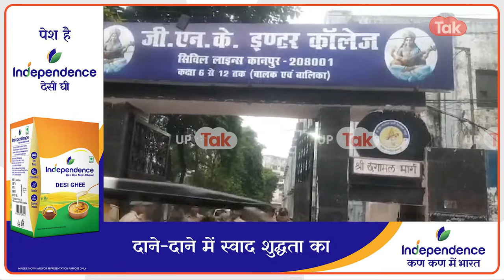UP Police Bharti Exam News: यूपी पुलिस कांस्टेबल भर्ती एग्जाम से पहले ये वीडियो देख लीजिए !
UP Police Bharti Exam News: यूपी पुलिस कांस्टेबल भर्ती को लेकर तैयारी में जुट गई है. भर्ती में किसी भी तरह का जोखिम इस बार नहीं लेना चाहती है, इसीलिए चप्पे- चप्पे पर पुलिस ने अपनी पहरेदारी लगा दी है. किसी भी तरह की गड़बड़ी से बचने के लिए पुलिस ने हर जगह नजर रख रही है..